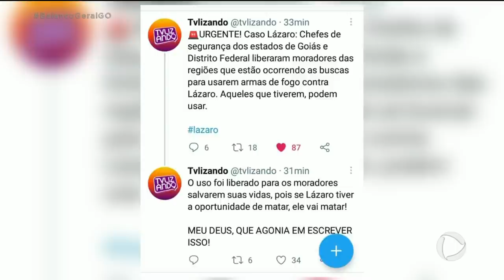FAKE NEWS: NOTÍCIAS FALSAS ATRAPALHAM TRABALHO DA POLÍCIA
DESDE QUE A CAÇADA PARA PRENDER LÁZARO BARBOSA COMEÇOU, AS PIADAS E AS NOTÍCIAS FALSAS SOBRE O CASO NÃO PARARAM. MAS ESSAS PISTAS FALSAS DESINFORMAM A POPULAÇÃO E ATRAPALHAM, INCLUSIVE, O TRABALHO DA POLÍCIA.